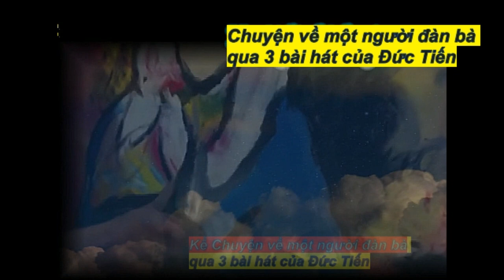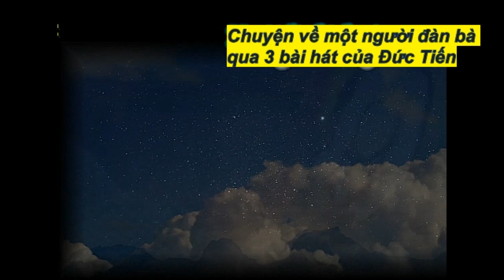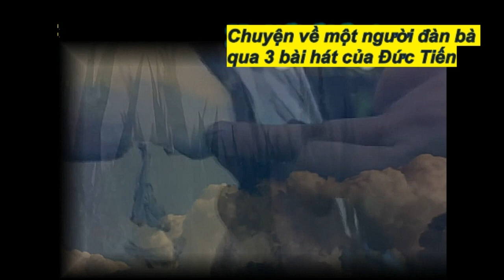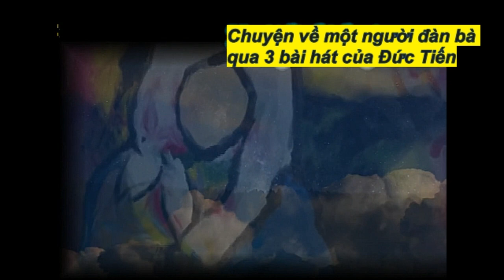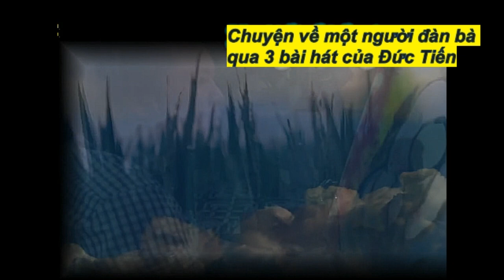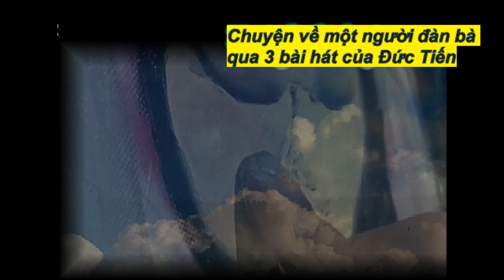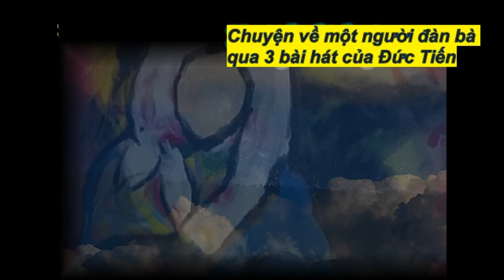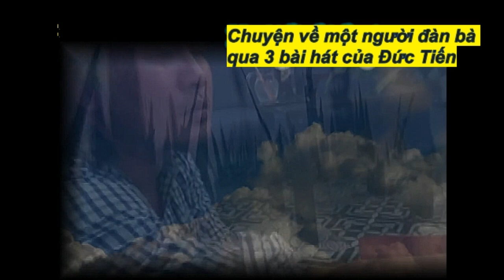CHUYỆN VỀ MỘT NGƯỜI ĐÀN BÀ qua 3 BÀI HÁT của ĐỨC TIẾN